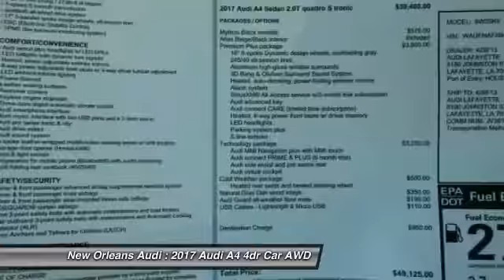2017 Audi A4 Metairie LA N019835T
2017 Audi A4 Premium Plus

You'll love this 2017 Audi A4. This is a 4dr car you'll want to take home. With 14 miles, it features Automatic transmission and an exterior color of Mythos Black Metallic. Call and get in touch with New Orleans Audi directly, and be the first to open the 4dr car door today!